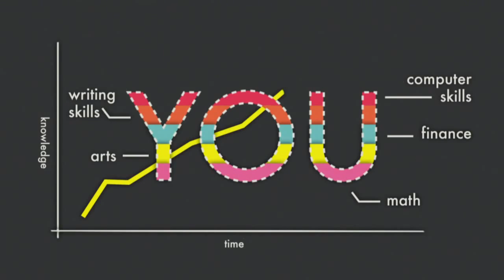The OERs Open Educational Resources